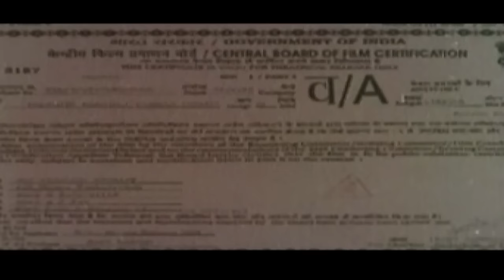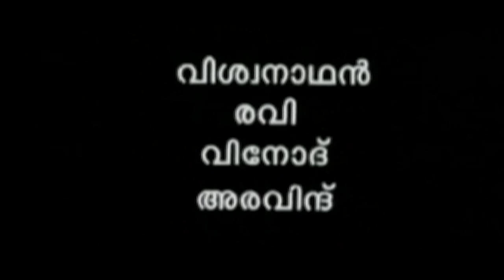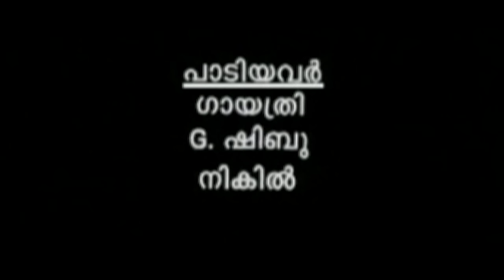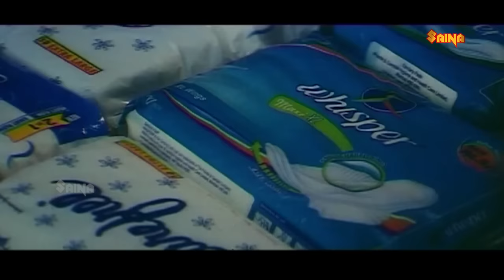Kalvanin Kadhali (Hai Haridhe) | Full Malayalam Movie | S. J. Suryaah, Nayanthara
Hai Haridhe is a malayalam dubbed version of 2006 Tamil movie Kalvanin Kaadhali written and directed by Thamilvaanan. The film stars S. J. Suryaah and Nayanthara in lead roles with Pyramid Natarajan, Vivek and Ganja Karuppu playing supporting roles.